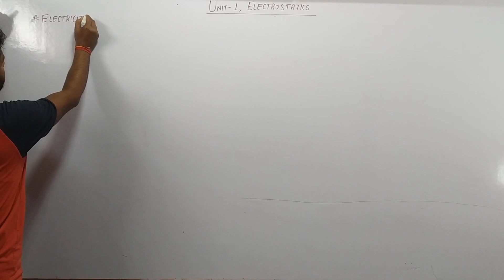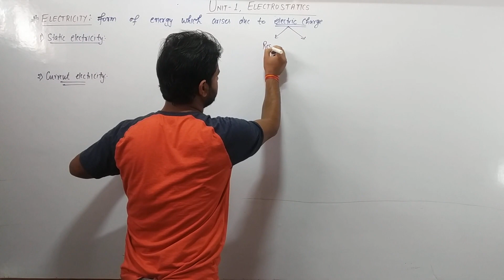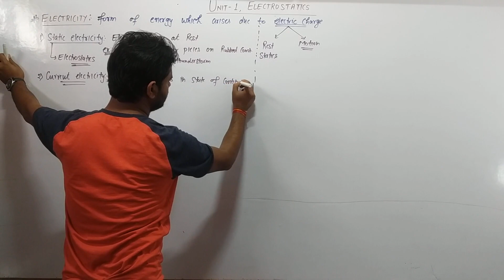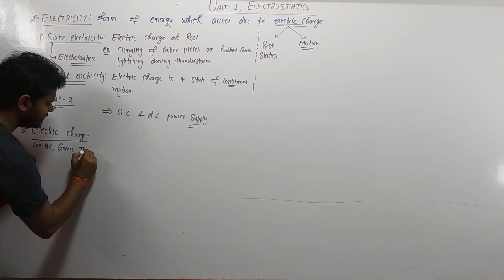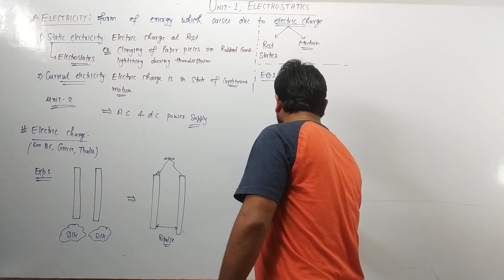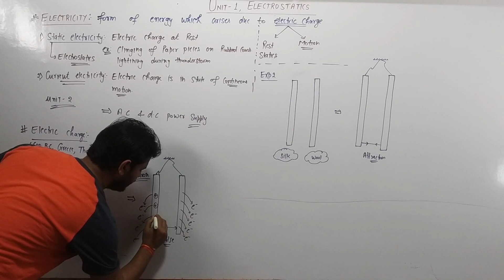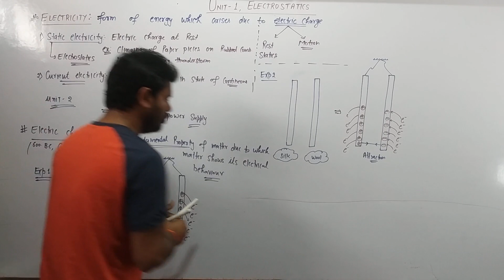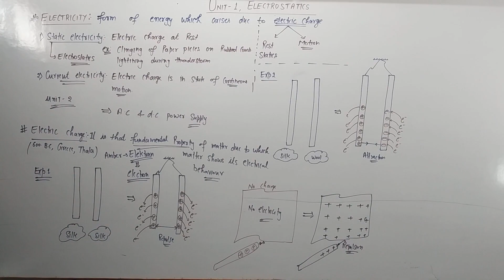Electrostatics Lect1.1 Electric charge & Properties